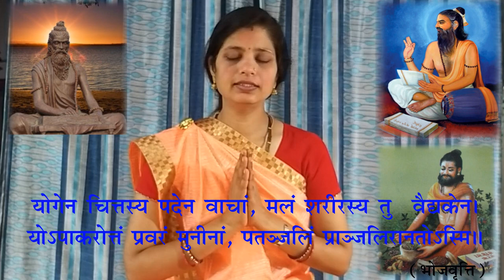Yog Stuti , योग स्तुति , Yoga Prayer , प्रार्थना, dsvv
योग का प्रथम सोपान है-  प्रार्थना और स्तुति, प्रार्थना परमात्मा के प्रति की गई एक आर्तपुकार है। प्रार्थना में हृदय बोलता है और उसे विश्व हृदय सुनता है। इसमें शब्दों की महत्ता गौण है। ‘‘हृदय की उदात्त भावनाएँ जो परमात्मा को समर्पित हैं, उन्हीं का नाम प्रार्थना है।’’ प्रार्थना प्रयत्न और ईश्वरत्व का सुन्दर समन्वय है।

# Yoga Prayer # Yoga sadhana # Patanjali Morningprayer​

संबंधित video

Annamaykosh Sadhana , अन्नमयकोश की साधना,